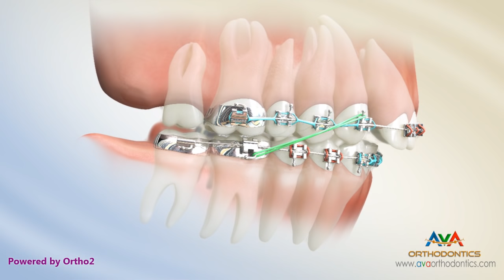Orthodontic Treatment for Overbite (Overjet) - Removing Second Molar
With this approach, the wisdom tooth usually replaces the extracted tooth.